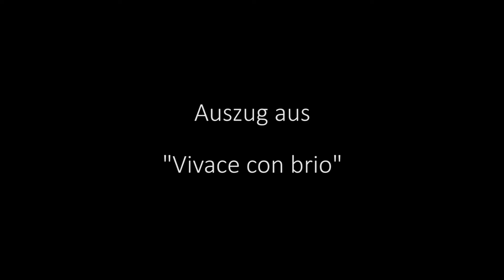5 Beispiele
Sampler Bildgeneratoren